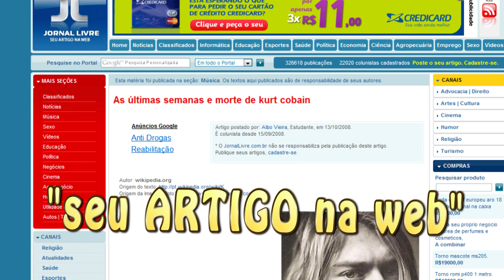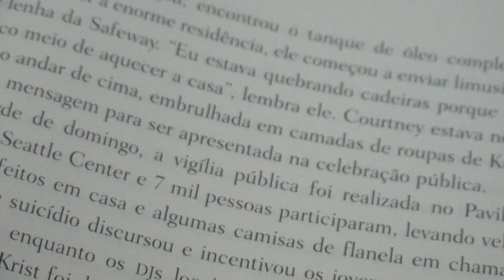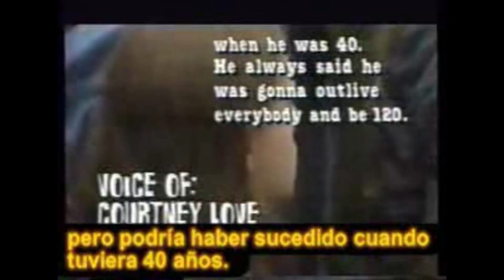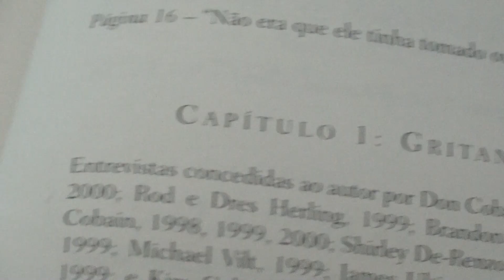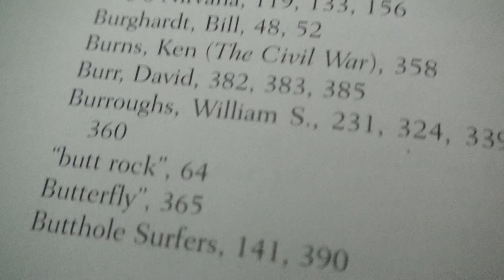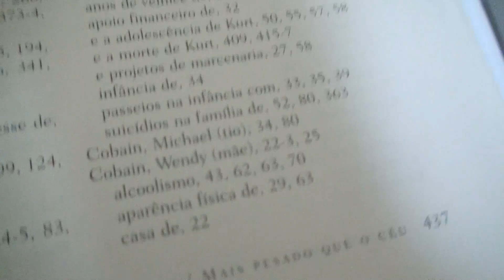Johnny Depp primo de Kurt Cobain? (MITOS)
QUER DAR UMA FORÇA? LIKE/FAV Q TÂMO JUNTO! (VIP#5)

LINKS NirvanaBrasil